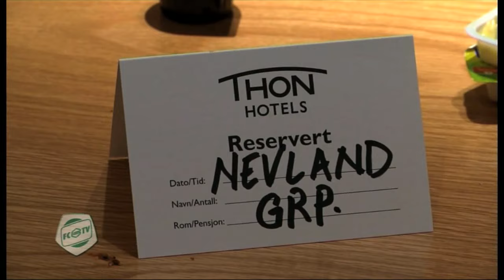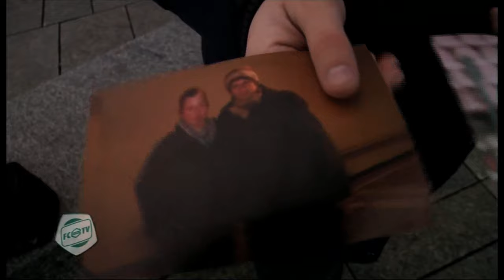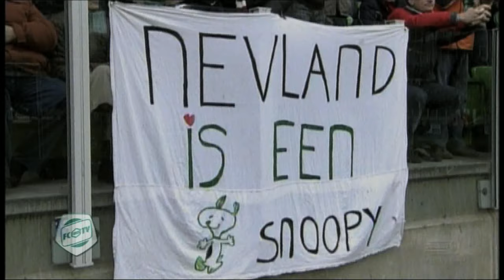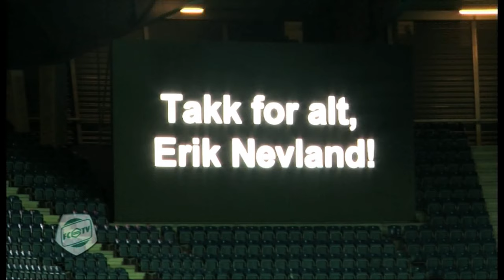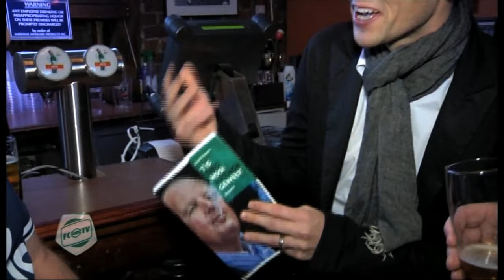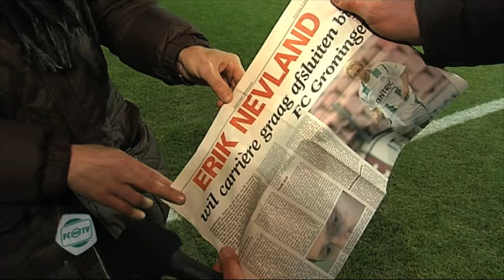Erik Nevland: Viking van FC Groningen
Oud-FC Groningen spits Erik Nevland speelde onlangs zijn laatste wedstrijd als betaald voetballer. Reden voor FC Groningen TV om een special te maken over de Noorse aanvaller die met FC Groningen twee keer Europees voetbal wist te halen. FCG TV ging mee naar Noorwegen voor de laatste wedstrijd van Nevland en kijkt uitgebreid terug op zijn ruim drie jaar in Groningen.

Erik Nevland speelde van november 2004 tot en met januari 2008 in het shirt van FC Groningen. Al in zijn eerste seizoen groeide hij in Nederland uit tot een fenomeen. In zijn eerste twintig duels scoorde hij zestien keer. Nevland verhuisde in 2006 mee naar Euroborg en was de maker van het eerste officiele doelpunt in de Groene Kathedraal. In 2006 en 2007 wist hij zich onder leiding van trainer Ron Jans met de FC te plaatsen voor Europees voetbal.

Tegen Fiorentina scoorde Nevland misschien wel zijn mooiste doelpunt in het groen-wit van FC Groningen. Het was in een periode waarin FC Groningen tegen de top van Nederland aanschurkte en de belangstelling van andere clubs voor spelers van de FC flink toe nam. In januari 2008 vertrokken Bruno Silva en Rasmus Lindgren naar Ajax en maakte Nevland op het laatste moment de overstap naar het Engelse Fulham. Een droom om in de Premier League te voetballen kwam daarmee voor hem uit.

In 2010 keerde Nevland terug bij de club waar het voor hem allemaal begon: Viking FK in zijn geboortestad Stavanger. Daar speelde hij op zondag 18 november zijn laatste wedstrijd in het betaalde voetbal. Zo'n veertig FC Groningen supporters reisden naar Noorwegen om bij die laatste wedstrijd aanwezig te kunnen zijn. Op 20 december volgde nog een fraai eerbetoon in een uitverkocht Euroborg.